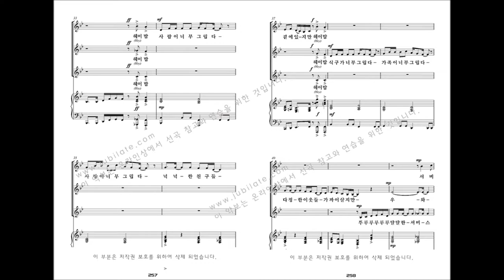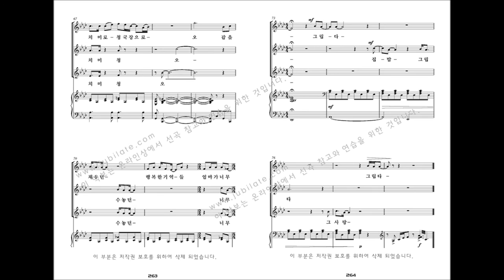[여성합창곡] 유빌라테 '음악으로 가득찬 밤' 강진원 26. 집밥